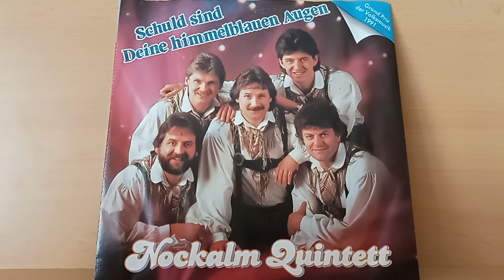Nockalm Quintett : Schuld sind Deine himmelblauen Augen ( 1991 )